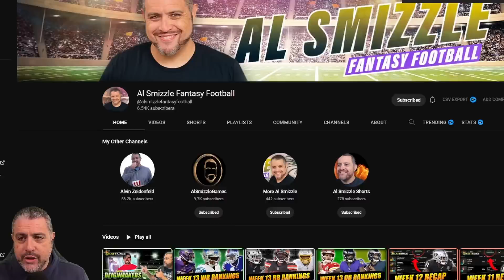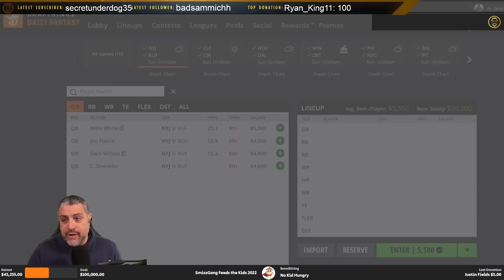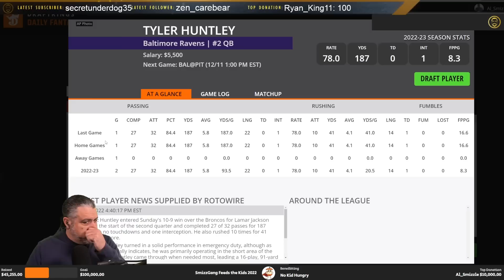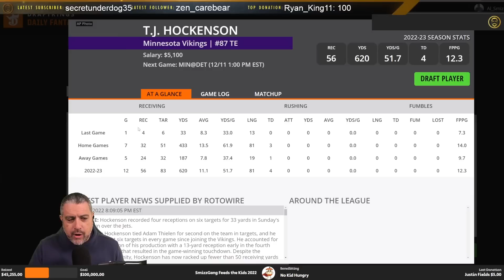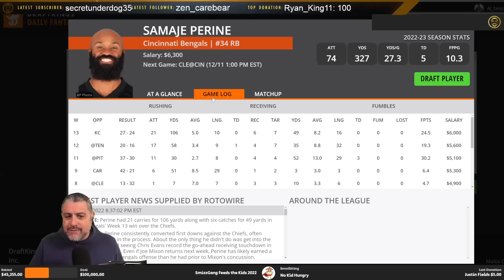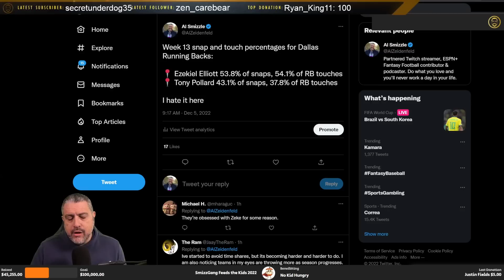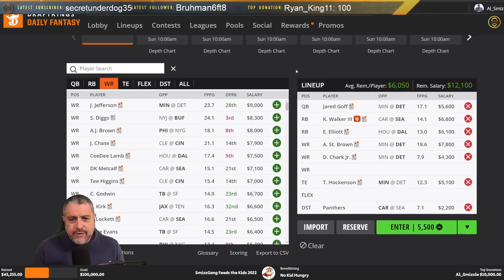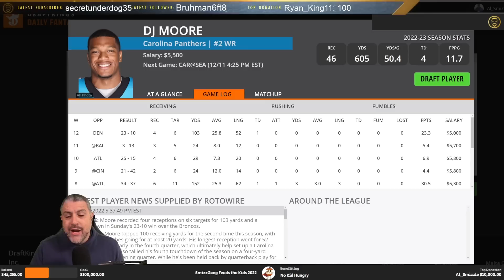DRAFTKINGS NFL WEEK 14 FIRST LOOK | Top DraftKings Picks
Don't miss out on this week's NFL games! In this DRAFTKINGS NFL WEEK 14 FIRST LOOK LINEUP, you'll get a preview of all of the top players this holiday week in fantasy football for the 2022 season.

In this video, you'll get a sneak peak at the top players in fantasy football for the 2022 season. You'll also be able to get advice on who to start and who to bench this week in your fantasy football league to get a leg up on the competition!

This is NOT A FINAL LINEUP

draftkings Week14 lineup pat mayo rotogrinders al smizzle al zeidenfeld fantasy football advice fantasy football 2022 nfl dfs draftkings week 14 dfs nfl fantasy football 2022 rotogrinders nfl dfs al smizzle 2022 draftkings draftkings 2022 al zeidenfeld nfl draftkings nfl dfs lineups